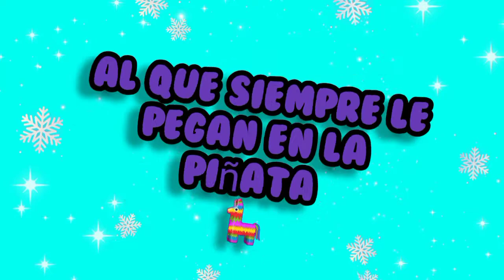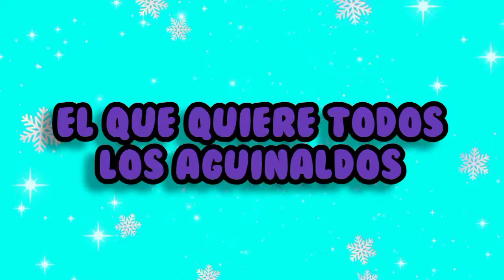TIPOS DE PERSONAS EN POSADAS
Bienvenidos a un nuevo video, yo soy DulMar para todos los que no me conocen.

Estoy de regreso con un nuevo video. Espero que te guste y si no de todos modos recuerda Darle Like, Comentar, y suscribirte que es algo muy importante también activa la campanita de notificaciones para que te avisen cada que suba un video.
Comparte mis videos para que más personas me conozcan y se unan a esta familia que espero formar con todos ustedes
Si te gustaría que te mandara saludos en algún video déjalo en los comentarios... Saludos Galletitas...